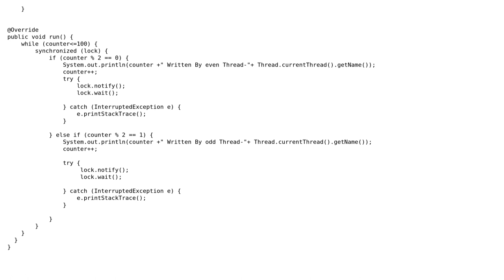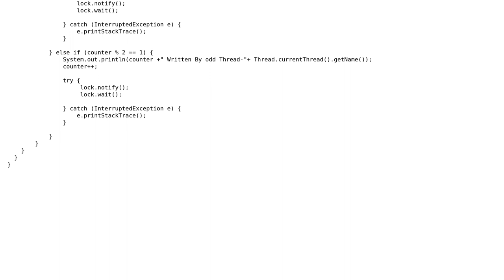Alternate threads to print even and odd numbers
With thanks & praise to God, and with thanks to the many people who have made this project possible! | Content (except music & images) licensed under CC BY-SA | Music | Images & others | With thanks to user Sharon Ben Asher user Martin R user Arunabh and the Stack Exchange Network Trademarks are property of their respective owners. You are responsible for your own actions.